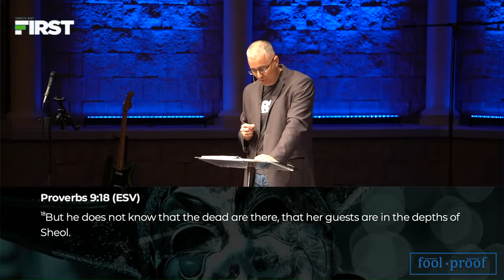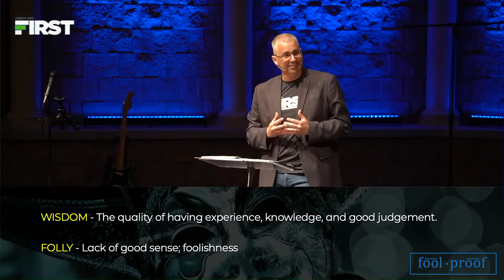"Wisdom's Call" // Pastor Matt Miller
"Wisdom's Call" // Pastor Matt Miller // Foolproof Series - Part 1 // Sunday, April 24, 2022 // Green Bay First